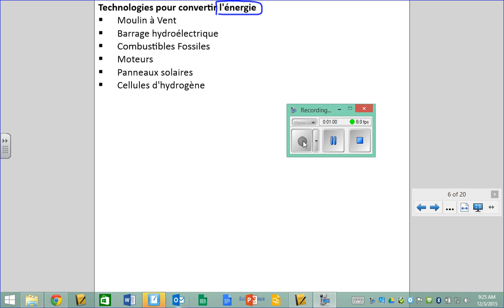2015 12 03 Sci10F Lecon 7 Ep